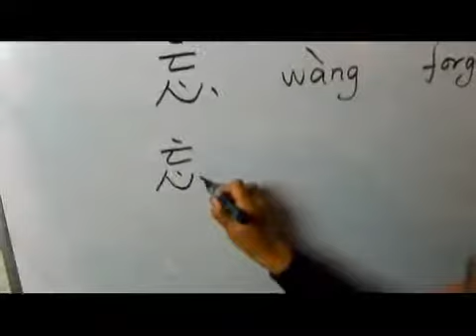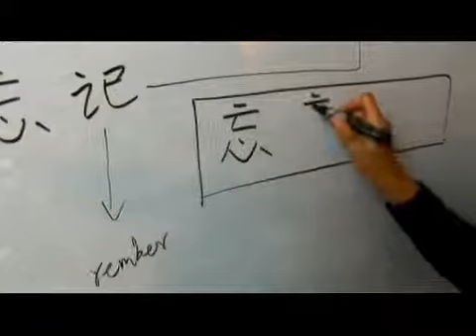Chinese Symbols for Forget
Chinese Symbols for Forget. Part of the series: Chinese Characters With Heart Radicals: Part 1. Learn the Chinese symbols for "forget" with tips on writing and pronouncing Chinese characters from a Chinese language teacher in this free video on Chinese words and phrases.